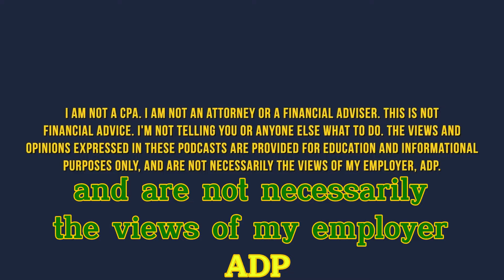Making Big Profits in Real Estate with Private Lending Strategies With Jay Conner and Jeremy Dyer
Private Money isn't asking, it’s offering the opportunity. In Jay's Private Money world, you're the bank. Protected and privileged. And the secret sauce? Self-directed IRAs for tax-smart moves!

In today’s episode of Raising Private Money, Jay joins Jeremy Dyers’ The Freedom Point Real Estate Podcast where he unravels the motivating force that fuels his impressive track record, including steering over $118,000,000 in transactions. Alongside his wife, Carol Joy, Jay spearheads a coaching program that orbits around the power of private funding, a revelation that will redefine your investment strategy.

Private Money: The Unconventional Teacher
Emphasizing education over solicitation, Jay Conner champions teaching people about private lending. By sharing knowledge with associates from various spheres of his life, he has not only facilitated high-return avenues for them but also profoundly impacted their retirement years. Jay's approach demystifies the private money program, encouraging a seamless tax-free transition of retirement funds into fruitful investments.

Building Blocks for New Investors
Understanding the plight of investors in the context of the global crisis of 2009, Jay Conner advocates for investment strategies that are resilient and adaptable. His experience during this tumultuous time led him to harness private funds, underlining the importance of seeking solutions and growth during periods of difficulty. For new investors, Jay's insights provide clarity on structuring investments and the inherent protection mechanisms akin to traditional banking systems.

Single-Family Investments: A Banking Perspective
In the single-family home investment paradigm, Jay Conner describes investors as 'the bank'—lending money secured against real estate with terms highly favorable when compared to traditional banking products. This secured method, he says, not only yields higher returns but also maintains a conservative loan-to-value ratio, ensuring a buffer to protect the investor's capital.

Private Lending vs. Syndication: A Comparative Glimpse
Jay Conner's explanation of the stark contrasts between single-family investments and multifamily syndications sheds light for passive investors on the distinction between the two. While the former involves a direct lending process secured by individual properties, the latter pools investor funding into a larger fund managed in collaboration with an SEC attorney.

Securing the Investor's Interest
The podcast delves into the safeguards inherent in private lending, such as inclusion in insurance and title policies, which Jay Conner emphasizes as critical to secure investors' interests similar to any institutional lender. Innovatively, these protective measures provide a clear perspective on risk management in private real estate deals.

Future Prospects and Tax Implications
Tackling the question of plans, Jay Conner discusses how a self-directed IRA facilitates tax-advantaged growth for investors, though private lenders might miss out on certain benefits like tax depreciation. Nonetheless, a self-directed IRA remains a powerful tool enabling investors to direct their retirement funds into real estate without incurring taxes or penalties.

Timestamps
0:01 - Raising Private Money Without Asking For It
1:45 - Real estate expert Jay's impressive achievements summarized.
5:48 - Attracted $2.15 million in private funding without asking.
7:17 - Effective fundraising, high returns, retirement fund transformation.
10:41 - Private lenders have the same protection as banks.
15:25 - Move retirement funds to a self-directed IRA tax-free.
17:16 - Small market dominance leads to big profits.
20:50 - Hot North Carolina market leads to off-market buys.
27:23 - Started real estate coaching business, plans to grow.
31:21 - Success comes from service, not money motivation.